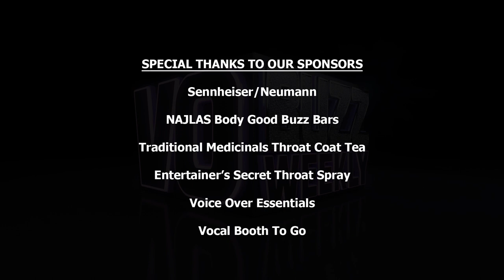Anime & Video Game Voice Over Actor - JB Blanc PT1 | How To Do Voice Over, Dialect Expert, Acting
Chuck and Stacey are thrilled to welcome the accomplished anime, video game, animation voice actor, Theatre/TV/Film actor, voice director and dialect expert, JB Blanc to the show. JB talks about growing up in North Yorkshire, England graduating from the Royal Academy of Dramatic Arts, touring extensively in the UK with the National Theatre and landing a plum role in the movie, The Count of Monte Cristo, which brought him to America just 10 days before the 9/11 attacks.

He talks about how his theatre training, talent for improvisation and adapting to the physicality and tone of dialects and accents has helped him as a voice actor and voice director working in, among many other projects, the anime series Helsing with Crispin Freeman. JB offers advice to actors about building their acting chops and the importance of character development before adding layers of accents and dialects. He breaks down the fundamental differences of speaking in an American accent versus a British accent and takes viewers on an amazing tour of the different regions of England by way of their different accents.

JB and Chuck reminisce about first meeting in 2002 when they worked together on JB’s first commercial voiceover demo and JB tells the story of how changing his voiceover representation to the Arlene Thornton Agency changed the course of his career. He also shares the experience he had working on two episodes of the hit AMC television series, Breaking Bad, one of Chuck’s all time favorite shows.
Another fave is Beware The Batman!

Follow everyone on Twitter @vobuzzweekly @demosthatrock @staceyjaswad @thejbblanc